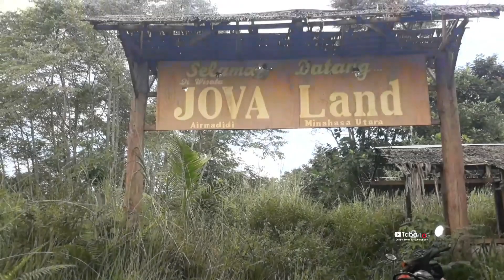OBJEK WISATA DI MANADO MINAHASA UTARA SULAWESI UTARA TERBENGKALAI